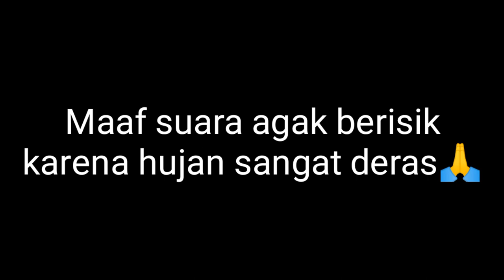Cara cek sinyal injektor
Terimakasih sobat telah menyempatkan waktunya untuk melihat video dari kami. Kali ini A.D.S Channel mengupload video cara mengecek sinyal injektor.